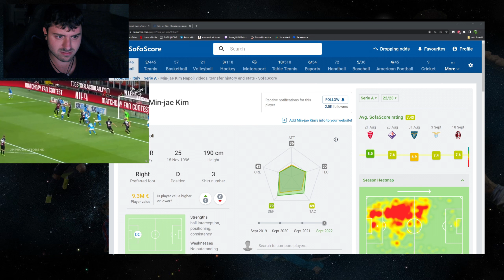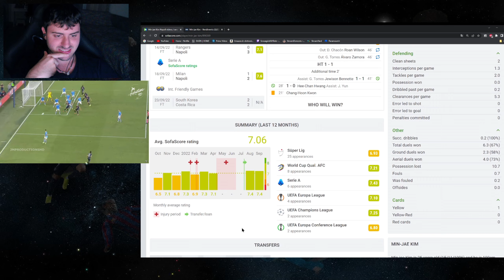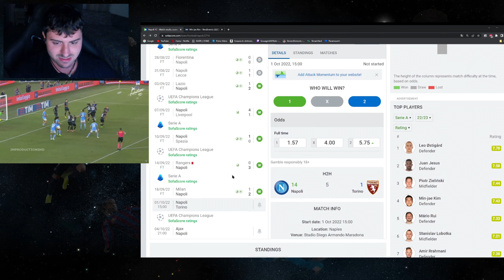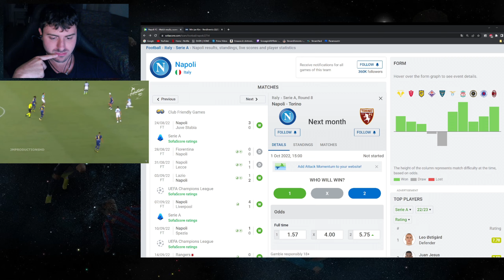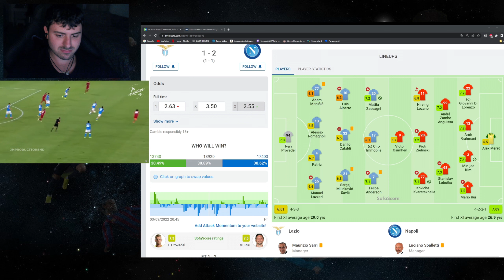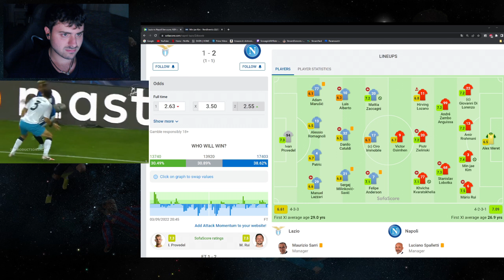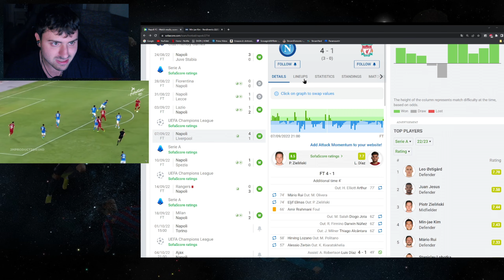Kim Min-jae è già uno dei difensori migliori della Serie A? Skills 2022 Analisi Senza giri di VARole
Volevamo condividere i nostri pensieri e considerazioni su questo talento del calcio moderno, se la pensate come noi oppure no fatecelo sapere nei commenti.